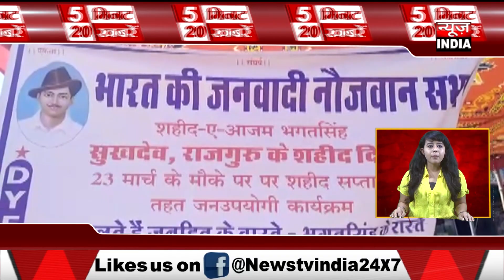5_Minute_20_Khaber_NEWS_TV_INDIA_BULLETIN_18/03/2019